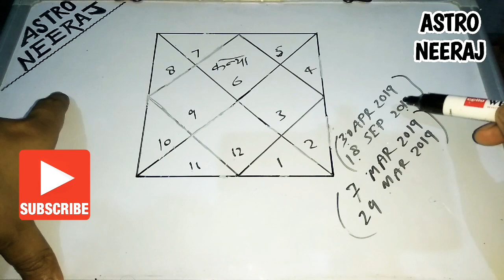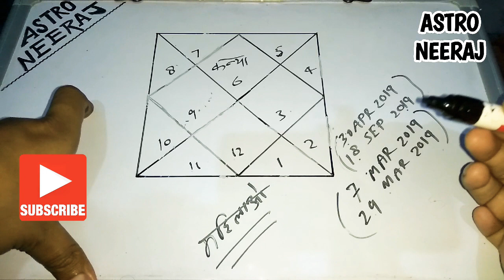kanya rashifal 2019 video || कन्या राशि 2019 की || virgo astrology